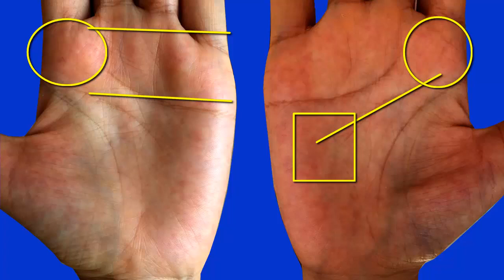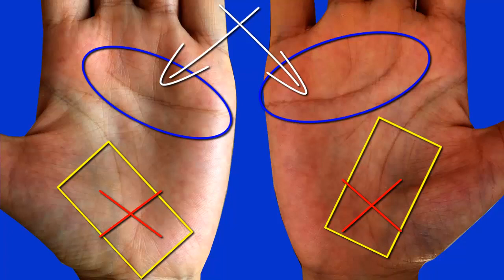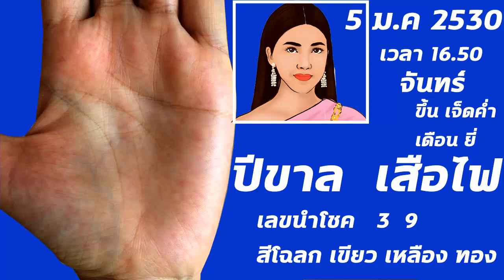ดูดวง ดูลายมือ ไปศึกษาต่างประเทศ อาชีพที่เหมาะสม โชคจากธุระกิจ คู่ครองส่งเสริมกันดีมาก ปีชาล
Line: MordooDigital